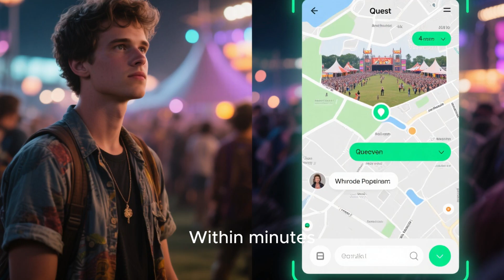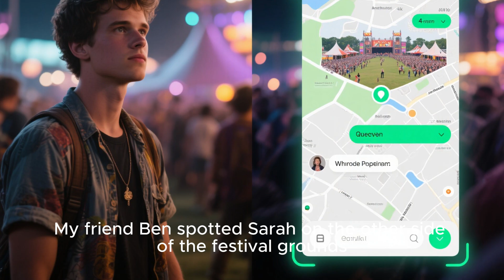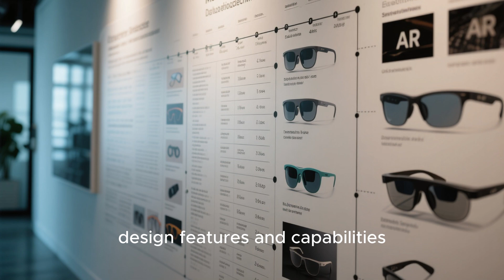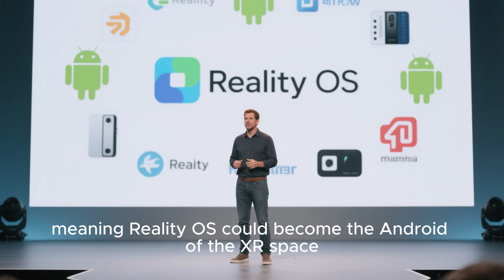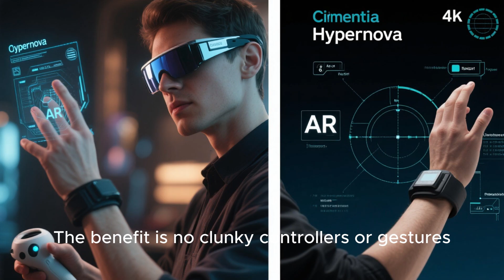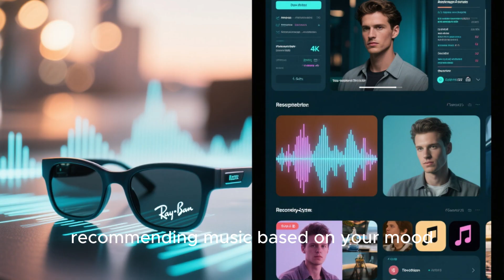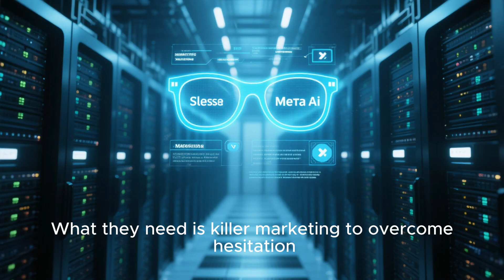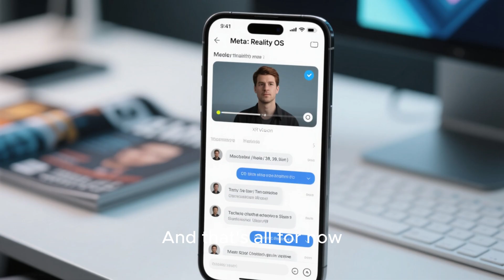Meta’s NEXT Big Thing: Celeste AR Glasses & Ray-Ban Upgrade Revealed!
Meta is about to shake up the smart glasses game at Connect 2025! 🚀 From the futuristic Celeste (Hypernova) AR glasses with built-in displays and Tony Stark–style gesture controls, to the brand-new Ray-Ban Meta models (Aperol & Bellini), this event could change how we see tech forever. Expect AI overlays, upgraded cameras, privacy debates, and features you won’t believe are possible in everyday glasses.